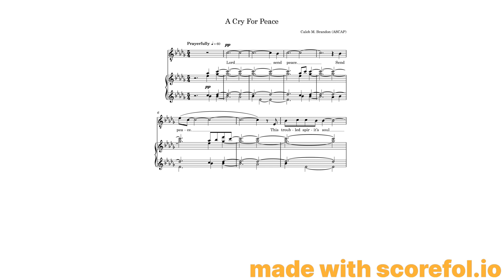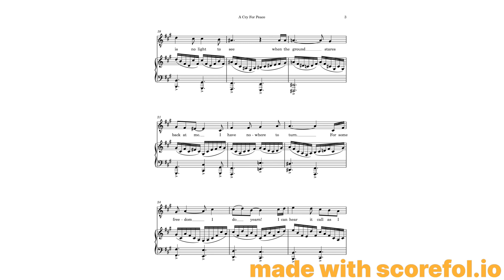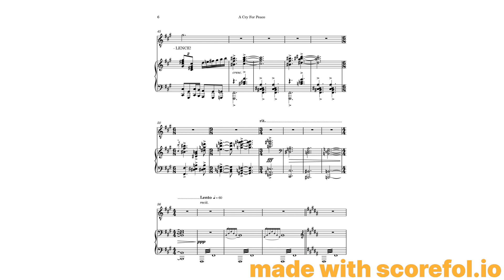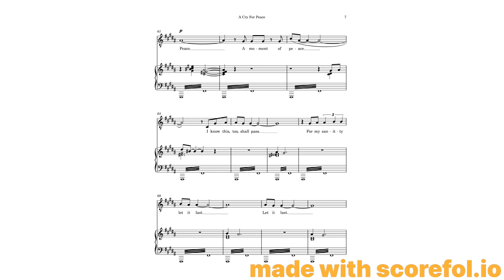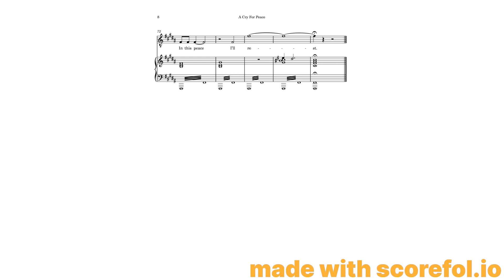A Cry For Peace with Score by Caleb M. Brandon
A live recording of 'A Cry For Peace' from Caleb M. Brandon's composition recital, April 2017, at Buchanan Hall, ENMU Portales, NM.